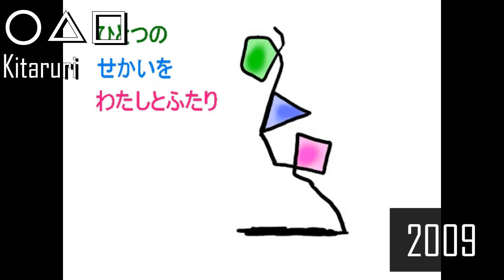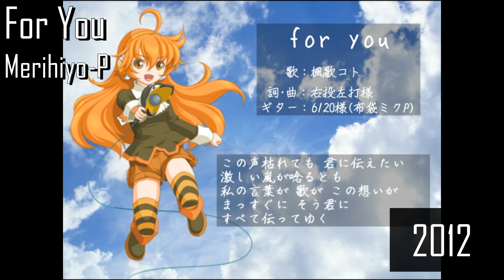UTAU over the years : Coto Fuga & Tori Shouka (2008 → 2019) 【#05】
48 songs that showcase the evolution of utaus Coto Fuga and Tori Shouka over the years !

If you do not know them already, Coto is the red-head with the loud, tomboyish voice, and Tori is the blonde with a gentle voice. They were paired together by their creators early on in 2009, forming the unit "Cotori", which is why I put them in the same video. You will see them together in songs several times.
I know they are not so well known in the west, but they had a significant amount of original songs made for them in Japan, their unique voices notably cattering to producers that work with rather niche genres. So I thought this was the occasion to show you guys the diversity of their songs. Besides, these two are very important utaus to me~

Tori's sites and links are all down at the moment. You may still get her latest voicebank by purchasing the windows 100% utau starter pack magazine. However, her VCVs have completely disappeared from the internet.

► Notes:
- This is a selection of both originals and covers. For covers, I only credited the people who covered the song, but credits to the people who made the originals can be found further bellow.
- The translation of song titles may not be 100% accurate.